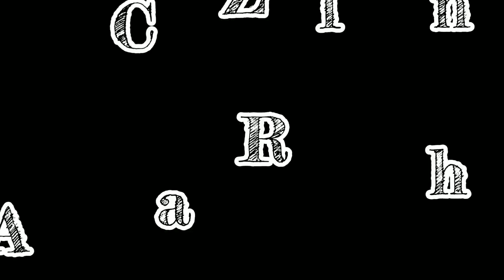PRANK!!! POCONG sampai benjol kejedot tiang..😂🤣🤣🤣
Tadinya mau buat vidio keseruan membangunkan sahur..malah jd PRANK!! Mungpung ada kesempatan..selamat menyaksikan..😘